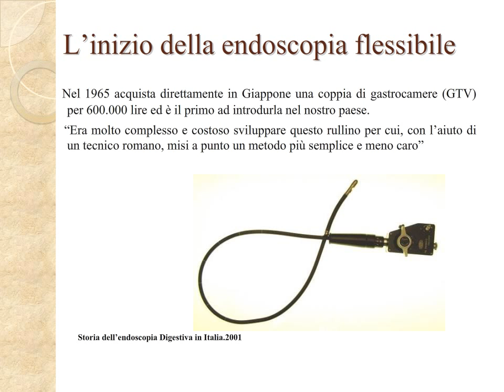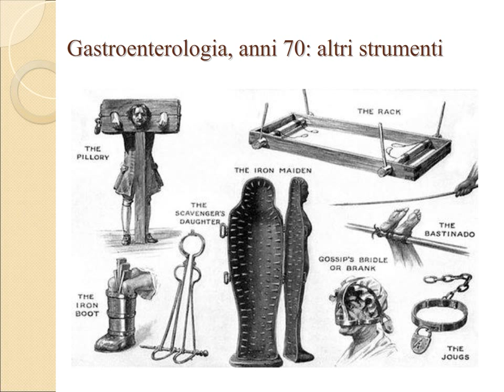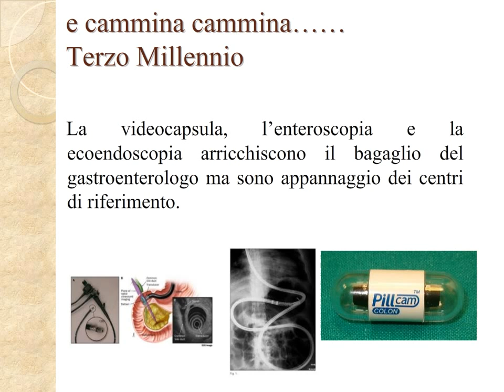La Gastroenterologia del S.Eugenio: uno Spazio per i nostri Ricordi (G. Tammaro)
DOTT. GIANFRANCO TAMMARO - Evento "X Hot Topics in Gastroenterologia 2015" del 07/11/2015 presso Sala Rita Levi Montalcini - Ospedale S.Eugenio - Roma.